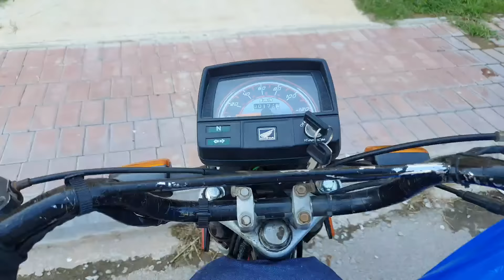kousar ki friend society min bahot ho gai/kousar n aik khobsurat guldasta banaya/mustafa sajid vlogs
kousar ki friend society min bahot ho gai
kousar n aik khobsurat guldasta banaya